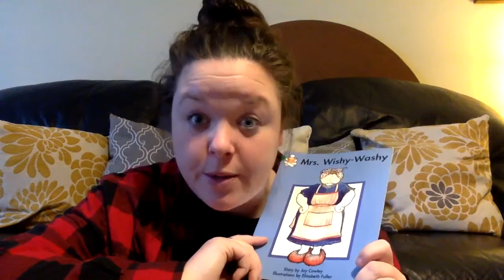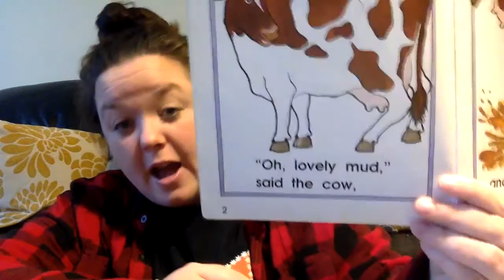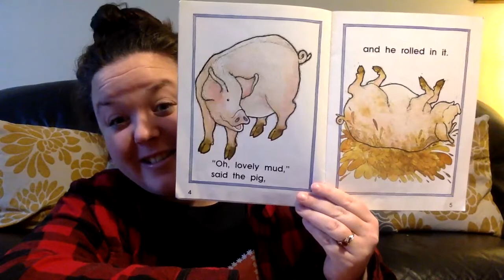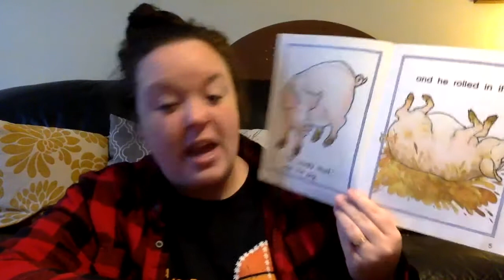Reading - Snap Word Power